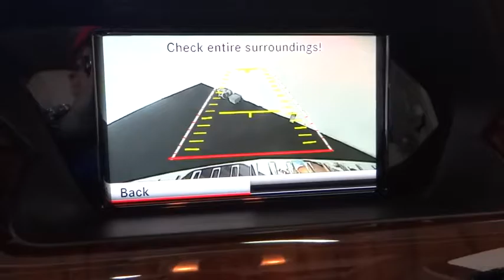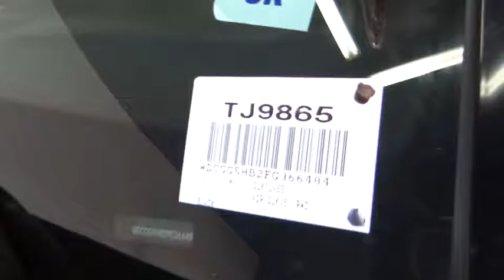2015 Mercedes-Benz GLK-Class Costa Mesa, Huntington Beach, Irvine, San Clemente, Anaheim, CA TJ9865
2015 Mercedes-Benz GLK-Class

MUST SEE THIS MINT CONDITION ONE OWNER CREAMPUFF! CLEAN CARFAX AND 2 KEYS!!! All the right ingredients including Navigation System, Power Liftgate, Power Tilt/Sliding Panorama Sunroof, and Rear-View Camera. Perfect Color Combination! This is a 2015 MBZ GLK 350 with only 21k miles. This vehicle is Black with Light Tan interior and is in jaw dropping condition.Your quest for a gently used SUV is over. This gorgeous 2015 Mercedes-Benz GLK has only had one previous owner, with a great track record and a long life ahead of it. This fantastic Mercedes-Benz is one of the most sought after used vehicles on the market because it NEVER lets owners down. This GLK is nicely equipped with features such as Navigation System, Power Liftgate, Power Tilt/Sliding Panorama Sunroof, and Rear-View Camera.We choose to take the stress out of the purchasing process. We work with third party sites to determine what is a fair price for our customers to ensure you will be happy with your buying experience.At Orange Coast Auto Group, we select only the best pre-owned vehicles to offer our customers. Our commitment to your peace of mind is our #1 priority.That's why each vehicle has a certified quality inspection, 3-month, 3000-mile Power-train Warranty on each car, our 72-hour/250 mile Love It or Leave It return policy, free CarFax report and clean title guarantee. Shop Easy, Drive Happy!